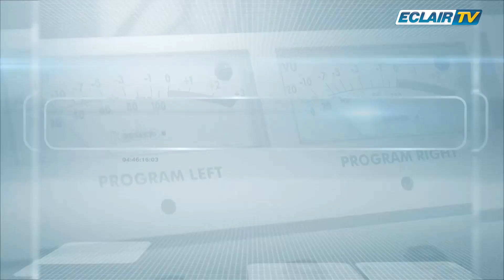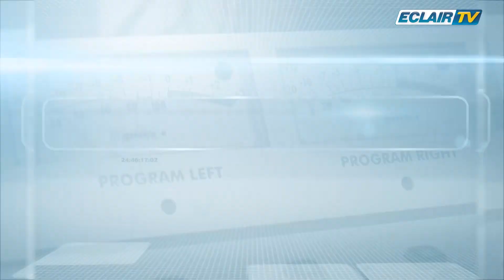DROIT DE DIRE - La force de la sororité 15-12-22